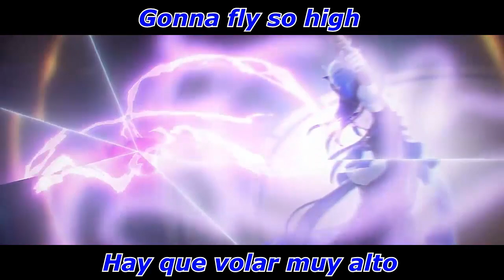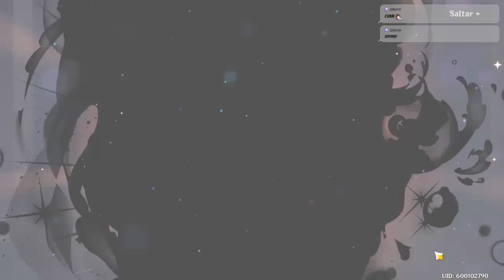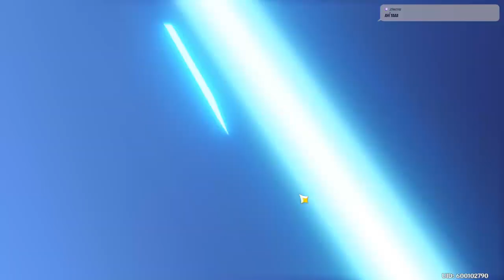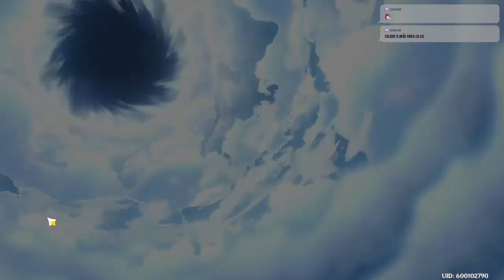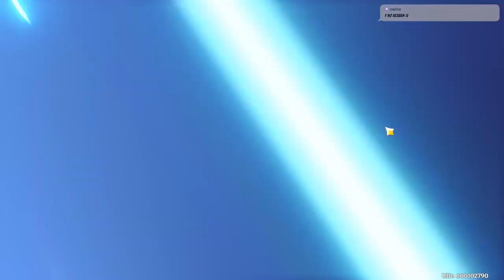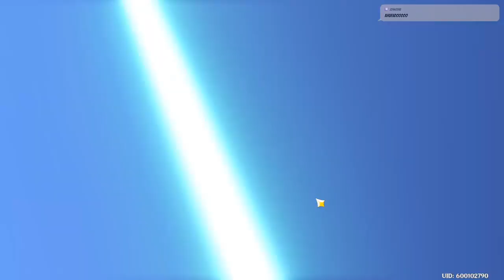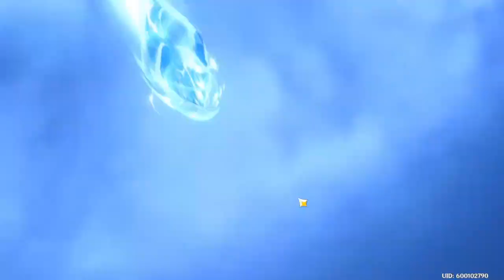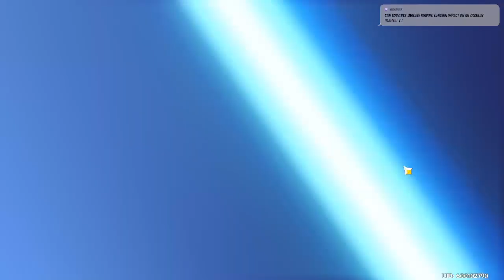Genshin impact 80 000 protogemas y 72 deseos, rolls, tiros por Furina C6 y su arma R1 Español